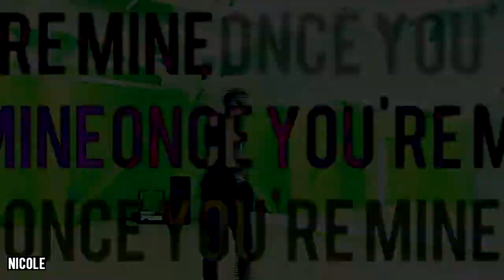theo hutchcraft one & only